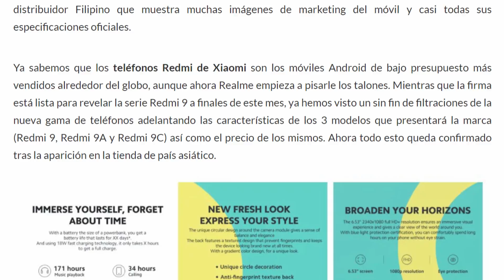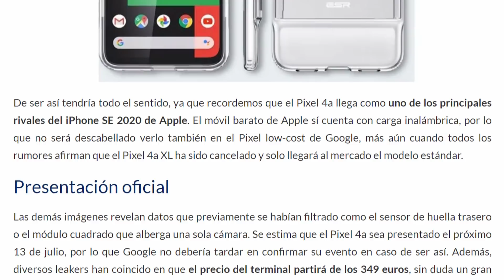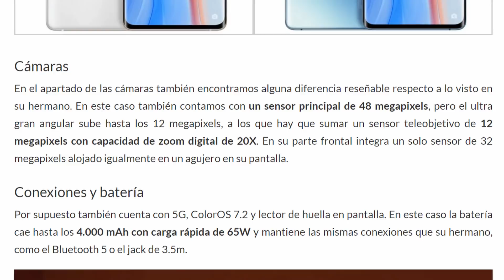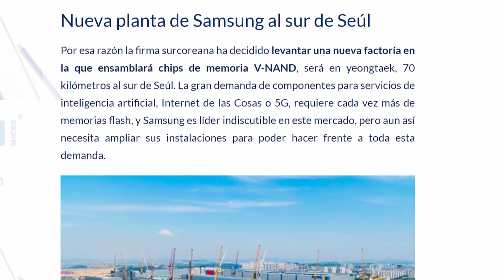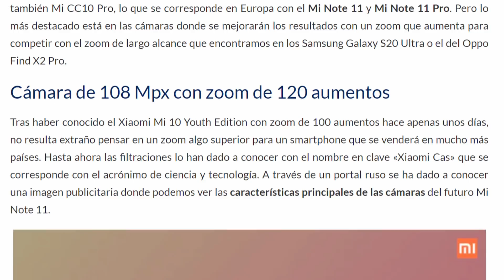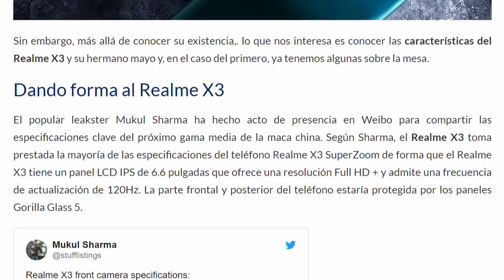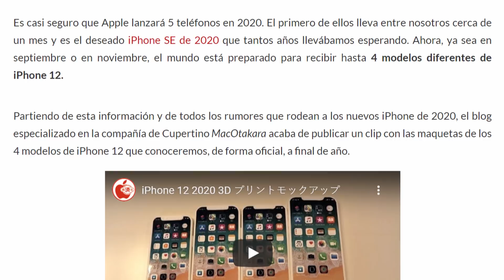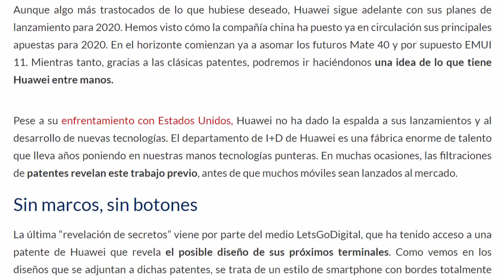HUAWEI puede SER EL PRIMERO DEL MUNDO en hacerlo!!!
➡️ Con o sin Google, este es el móvil de Huawei que queremos